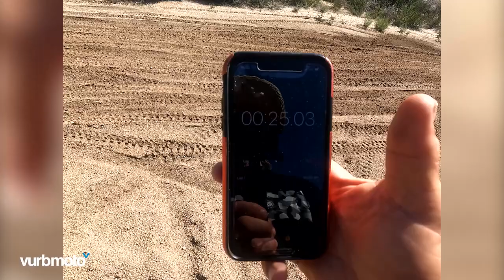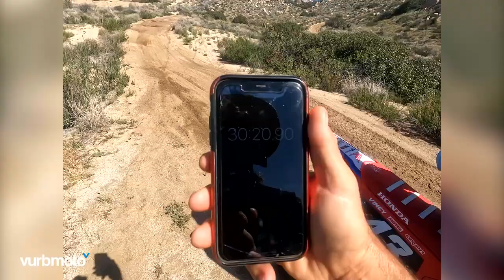Ryno and vurbmoto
Thanks to @vurbmoto for allowing us to repost this video. @GoPro

The clock has started. 30 minutes Then we turn the clock back, and then we do it again. You know, a little flowers coming out now. And dessert. The guards were at play. They made this World War. Wouldn't been so creative. Right The angels take flight so easily because they take life so simply Me. Me, me, me.

Little on the edge. Cheater line, huh? Right in the middle, baby. Right in the middle. You know, I don't hear. We have the Bronson extraordinaire. The only guy I ever known got banned from Tinder Bubble and every dating site on Earth. That's the only man there have been banned from them. Can't come on. Me I have.

There you go. 30 minutes right there. 30 minutes. How was that? Good. Good. Jack Rough. Mm hmm. That's good. Well, he look good. Looks strong again. If there's any doubt that comes in your head, you're just lying to yourself, son. Complain. Mm hmm. From what I've seen, how much progression you've made for him from this last year that we've been working together?

But it's also in these last few weeks. And what I see today, if you. If you're doubting yourself, questioning yourself, giving up on yourself from any little mistake or any little feeling in you, you're just lying to yourself. That's the biggest thing in being a racer, is not getting attached to what you think you want and what you think you don't want.

You just go do it, and you do it with all your heart. You do with all your might, all your will. And then you're going to get what you want. Because if there's any attachment to what you think you want and what you don't want, well, then you're always going to be like a ping pong ball up and down, up and down, up and down.

And that's why you see so many writers inconsistent at this age of coming into this this this next level. And that's why the top guys stay there so long is because they're not attached to that they just keep doing the work. They keep putting the time in. They keep showing up. So good. Okay, well, I was good. I'm fired up now. Just like that with the camera, huh? Yeah. Yeah, I'm. I'm giving it my. All right now. I like you. Looks like it. Good job.

You know, he came off the, uh. He came off the Superman way. We put him on the 250 f because that's where the money's supposed to be made. And the road you're at. And we put him in the pro class because, again, if you go drop down, well, now, you expect yourself to win. You expect yourself to do that.

And that's not a good thing to do when you have somebody learning to ride a bigger bike, faster bike is have an expectation on them. So we put him in the pro class. So then the first year is just, hey, get your feet wet. And as he's doing that, he's learning from better riders, more skilled riders, more experienced riders.

So that will develop your progress, your progression so much quicker that way. Then dropping down to the 125 class, dropping down to the intermediate class and racing for trophies so now he's open to ride nationally, he's open to make money. And that's again with this sport is if you're not making money in the sport and why you're doing it, if you don't get to the if you don't get to the top and get into supercross and do something there, well, you just did a very dangerous, expensive hobby.

So that's why we've made this huge progression with him. And it's taking time. But you have to be patient you have to be patient with your development. Nothing in it, nothing in this world grows instantly. It takes time to grow. And so the same thing with him is that his skill, his knowhow, his technique, his approach, his race craft, learning this motorcycle is starting to come very quickly, but it's taking time so you don't put expectation on that.

Then it happens. You never run in over his head or he's never riding to a final trying to keep up with somebody or or beat somebody that he used to beat before. Because everybody changes your they get to a new bike, new class, they start to some get on a bigger bike and progress and some get on a bigger bike and stay.

So that is the big thing here. And what I see out of this kid is there's no gain here. But he loves the camaraderie that way. He loves the camera. When you put a camera on this kid, he knows.

He now and he's. I mean. You him and mean.

OK, we just got done here with a little video and I'm at my place and and doing a little interview. We got Cam Boy, we got Magic Mike. We got get everything stuff. Bronson back there right Noah's out running with the drone chasing his ass. And so we had a good day out here. Noah did his moto, so we did a little testing.

These guys are doing some filming here. I had to go pro on me. Battery went dead. We had to put it on. No, also. So there's this.